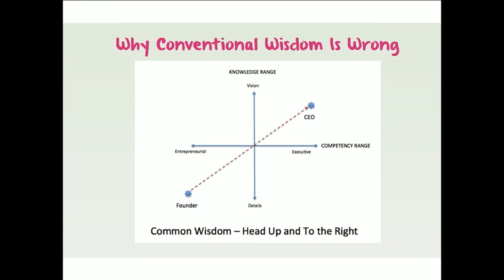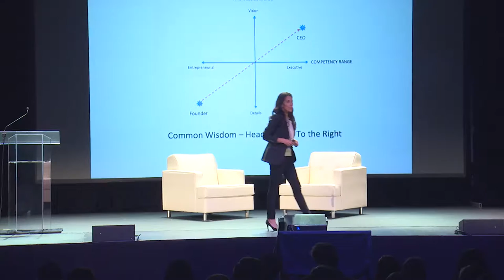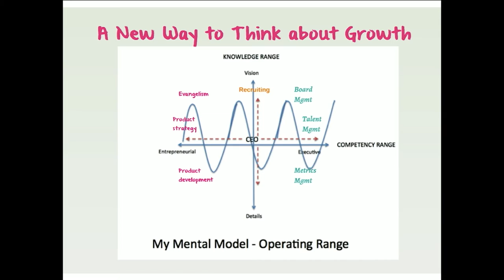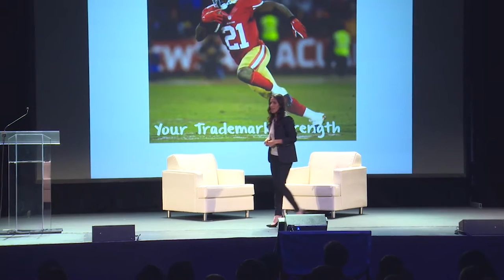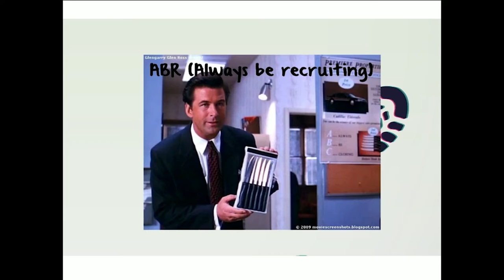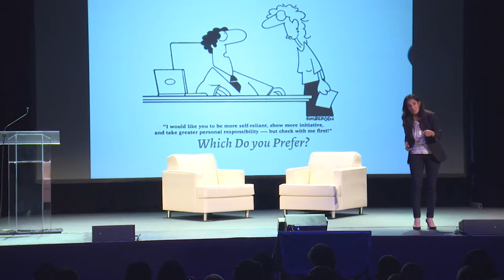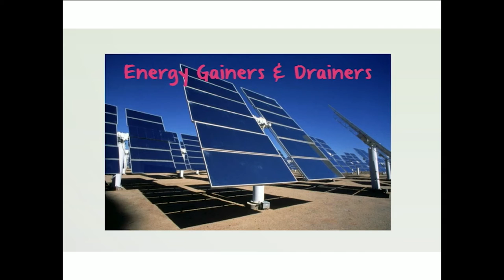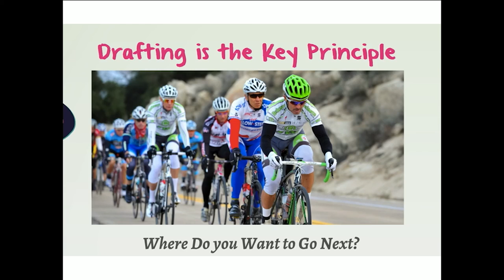Sukhinder Singh Cassidy (Joyus) at Startup Grind Global 2016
Sukhinder Singh Cassidy is founder & CEO of JOYUS, the web’s premium online video shopping network. Prior to founding JOYUS in January 2011, she has been a leading consumer internet and media executive with over 18 years of leadership experience at global and early stage companies including Google, Amazon, Yodlee, and News Corp.